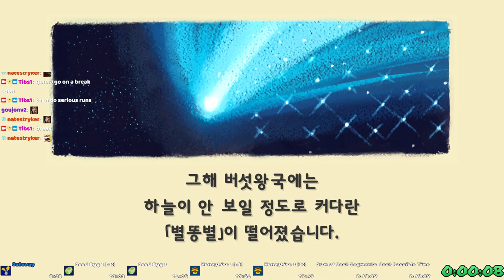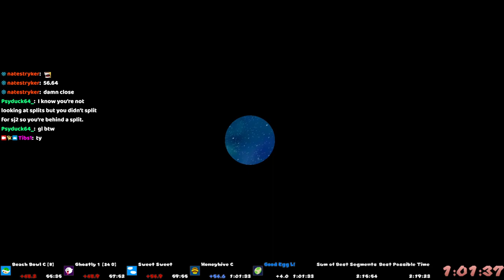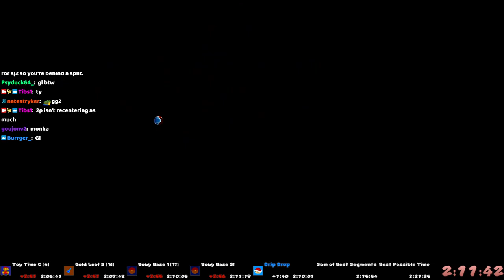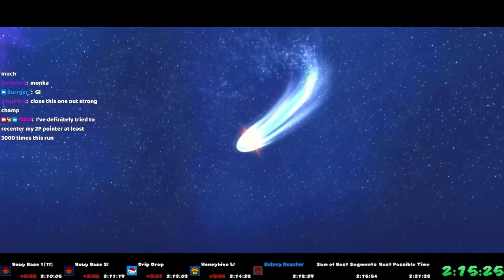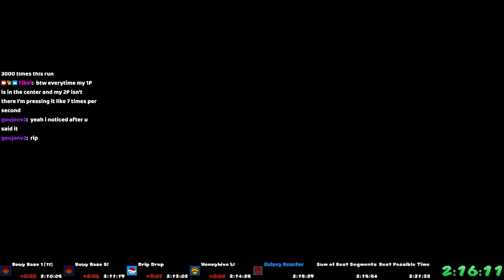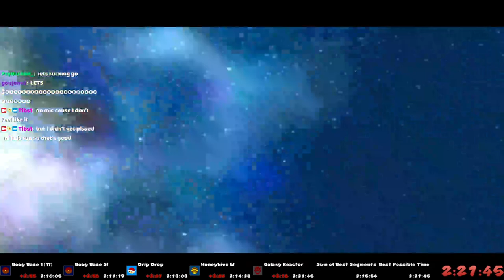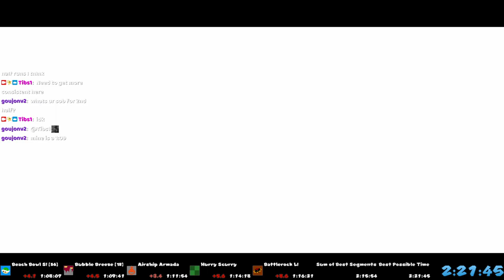[Former WR] Super Mario Galaxy: Any% Mario Speedrun in 2:21:45